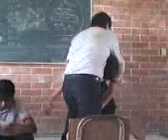Arrastrada a German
una arrastrada (literalmente) a German